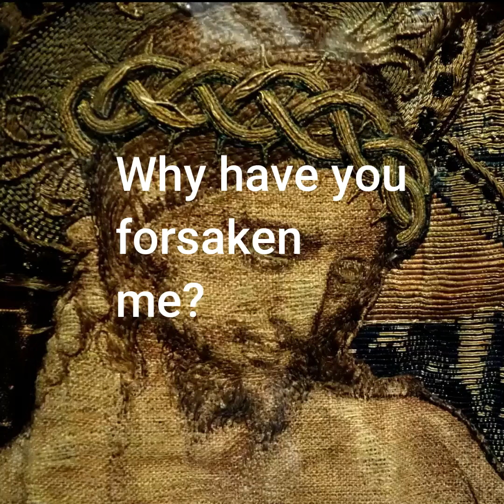Forsaken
Why have you forsaken me? This one-minute video is a fantasy, a different take on Christ's story.